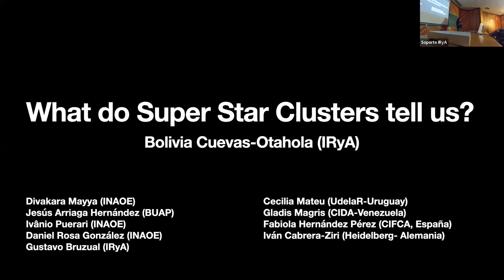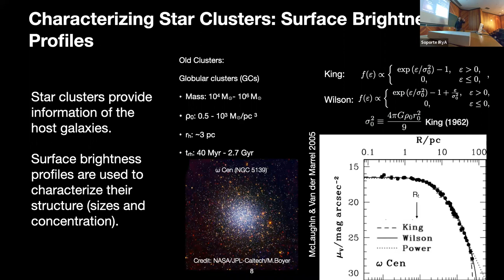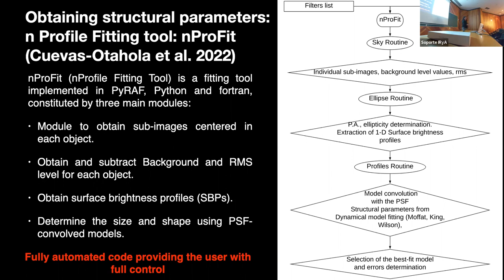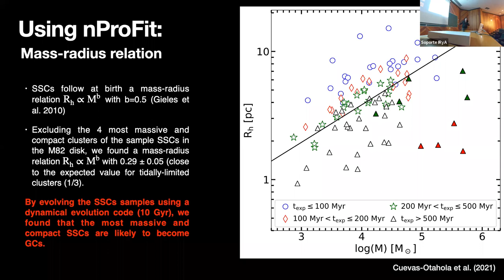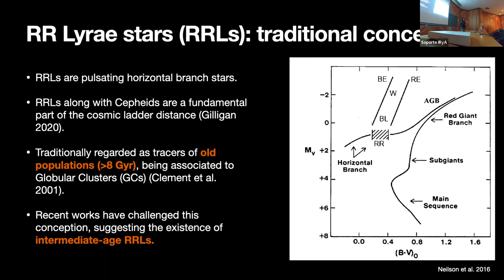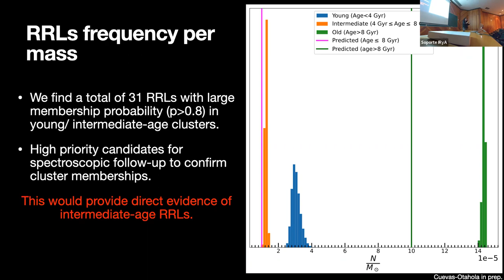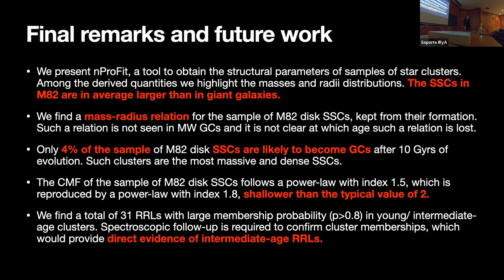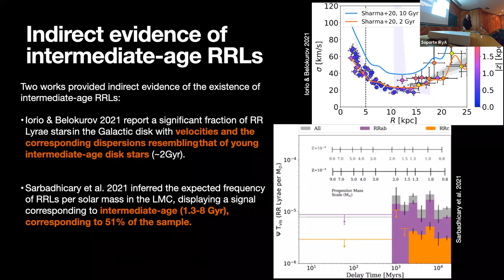2023.03.02 - Bolivia Cuevas-Otahola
Speaker info: Dr. Bolivia Cuevas-Otahola

Titulo: ¿Qué nos dicen los super cúmulos estelares?
Resumen:
Además de los cúmulos globulares y los cúmulos abiertos, existe una
clasificación de cúmulos con características similares a las de los
cúmulos globulares, los llamados super cúmulos estelares (SSCs). En esta
 charla, resumimos tres resultados principales respecto a las SSCs: (i)
 En primer lugar, presentamos la herramienta de ajuste nProFit, enfocada
 en ajustar modelos dinámicos a cúmulos estelares para obtener
parámetros dinámicamente relevantes, como masas, densidades, radio del
core, radio a media luz y dispersión de velocidades. Para llevar a cabo
un estudio robusto de los SSCs, usamos nProfit para ajustar los perfiles
 de brillo  superficial de la población de cúmulos en el disco de M82,
la cual es una galaxia tipo starburst con una población aproximadamente
coetánea, que alberga alrededor de 400 SSCs. (ii)
 A la luz de las masas y los radios obtenidos, abordamos la Función
Inicial de Masas de los cúmulos (CIMF) del disco de M82, utilizando el
código de evolución dinámica Evolve Me a Cluster of Stars (EMACSS), para
 reproducir la Función de Masa de los cúmulos observada y sus
implicaciones.(iii) Como resultado final, y considerando evidencia indirecta de la existencia de estrellas RR Lyrae (RRLs) de edad intermedia, usamos una muestra de SSCs y cúmulos viejos en las Nubes de Magallanes, y la
correlacionamos con Gaia DR3 y datos de OGLE, con el fin de encontrar
evidencia directa de la existencia de RRLs de edad intermedia.
Presentamos una inferencia bayesiana para calcular las probabilidades de
 pertenencia de las estrellas obtenidas a partir de la correlación
cruzada y mostramos las frecuencias por masa solar inferidas de las
RRLs.

Title: What do super star clusters tell us?
Abstract:
In addition to globular clusters and open clusters, there is a
classification of clusters with features resembling those of globular
clusters, the so-called super star clusters (SSCs). In this talk, we
summarize three main results regarding SSCs: (i) In the first place,
 we present the fitting tool nProFit, focused on fitting dynamical
models to star clusters to obtain dynamically-relevant parameters, such
as masses, densities, core and half-light radius, and velocity
dispersions. In order to have a robust study of SSCs, we use nProfit to
fit the surface brightness profiles of the disk population of clusters
in the M82, which is a starburst galaxy with a nearly coeval population,
 harboring around 400 SSCs. (ii) in the light of the obtained masses
 and radii, we address the Cluster Initial Mass Function of M82 disk
SSCs, using the dynamical evolution code Evolve Me a Cluster of Stars
(EMACSS), to reproduce the current observed Cluster Mass Function and
its implications. (iii), As a final result, and considering striking
 indirect evidence of the existence of intermediate-age RR Lyrae stars
(RRLs), we use a sample of SSCs and old clusters in the Magellanic
Clouds, and cross-matched it with Gaia DR3 and OGLE data, in order to
find direct evidence of the existence of intermediate-age RRLs. We
present a bayesian inference to compute membership probabilities of the
matched stars and show the inferred RRLs frequencies per solar mass.